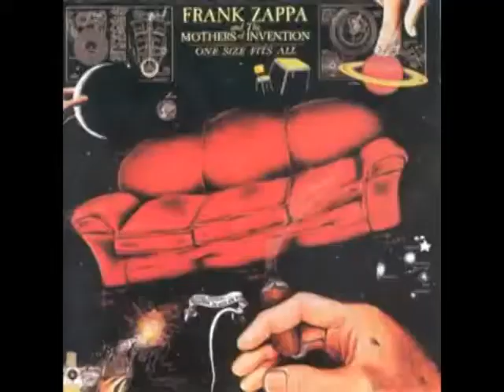Frank Zappa - Andy + Sofa No. 2 - "One Size Fits All"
THOSE WHO PLAY THIS:
Frank Zappa—all guitars, lead vocals on Po-Jama People, Evelyn and Sofa No. 2, bg vocals on other tunes
George Duke—all keyboards & synthesizers, lead vocals on Inca Roads, Andy and Sofa No. 2, bg vocals on other tunes
Napoleon Murphy Brock—flute and tenor sax, lead vocals on Florentine Pogen and Andy, bg vocals on other tunes
Chester Thompson—drums; gorilla victim
Tom Fowler—bass (when left hand is not broken)
Ruth Underwood—vibes, marimba, other percussion
James "Birdlegs" Youmans—bass (on Can't Afford No Shoes)
Johnny "Guitar" Watson—flambe vocals on the out-choruses of San Ber'dino and Andy
Bloodshot Rollin' Red—harmonica when present

Andy

Is there anything good inside of you
If there is, I really wanna know
Is there anything
Good inside of you
If there is
I really wanna
Know
Is there anything
If there is
I really wanna
Know
Is there?

Is there any-thaaaang good inside of you
If there is, I really wanna know-woh-oh-oh-oh—
If there is, I really wanna know, really wanna know . . .

Something
Anything
Something
Anything

Do you know what I'm really telling you
Is it something that you can understand

Andy de vine (de vine)
Had a thong rind (rind)
It was sublime (sublime)
But the wrong kind

Have I aligned
With a blown mind
Wasted my time
On a drawn blind
Have I aligned

Oh Andy . . .
Andy
Andy, Andy
Thong rind
It was sublime, y'all know
The wrong kind, yeah-hah-hah-hah!
Our man!

Sofa No. 2

I am the heaven
I am the water
Ich bin der Dreck unter deinen Walzen
(Oh no, whip it on me, honey!)
Ich bin dein geheimer Schmutz
Und verlorenes Metallgeld
(Metallgeld)
Ich bin deine Ritze
Ich bin deine Ritze und Schlitze

I am the clouds
I am embroidered
Ich bin der Autor aller Felgen
Und Damast-Paspeln
Ich bin der Chrome Dinette
Ich bin Eier aller Arten

Ich bin alle Tage und Nächte

Ich bin hier (AIEE-AH!)
Und du bist mein Sofa

Yeah-ha-ha-ay
Yah-ha
Yeah, my Sofa
Yeah-ha-hey